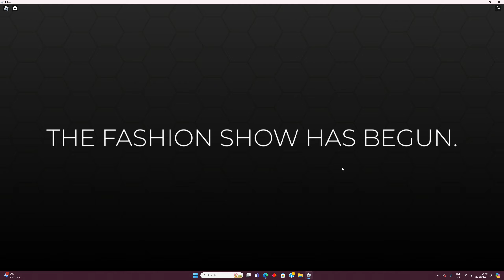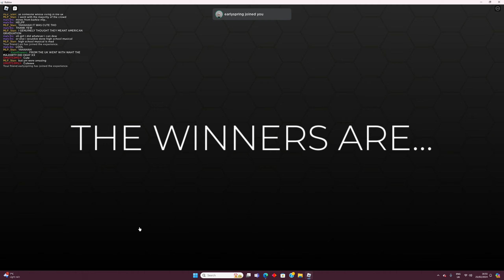The musketeers try out dress to impress duos !!